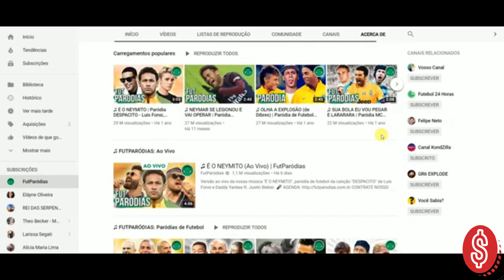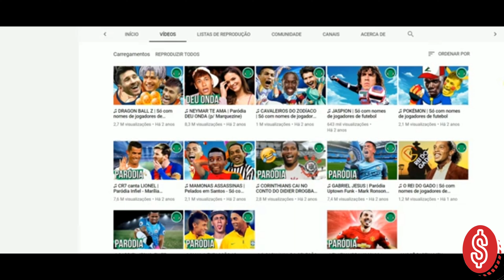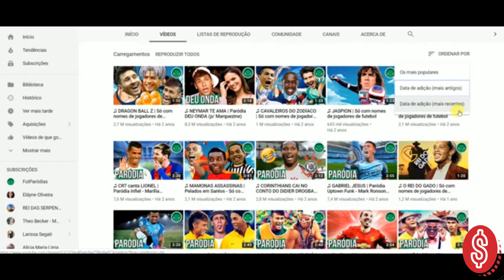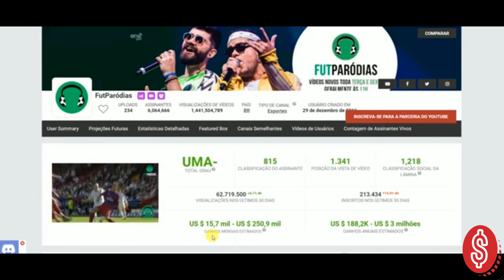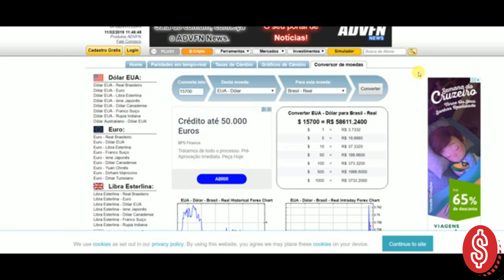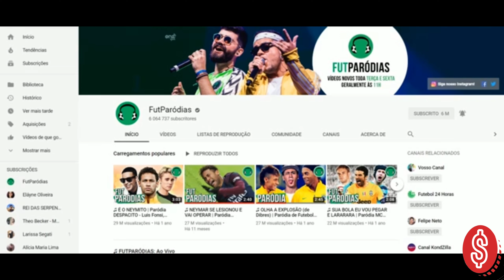Quanto Ganha FutParódias